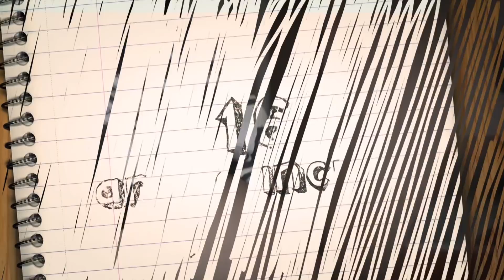16 Anni E Incinta 5, la storia di Sharon: la paura di diventare mamma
Non perdere la quinta stagione con nuove mamme e nuove storie, dal 10 maggio ogni giovedì alle 22.00 in prima tv su MTV (Sky 133) e in streaming su NOW TV. E festeggia la Festa della Mamma con lo speciale "Un Anno Dopo" sulla quarta stagione in prima tv assoluta domenica 13 maggio alle 19.00

Tutti i video di 16 Anni E Incinta e molto altro sul nostro sito
Per video, info, news, gossip e curiosità su sesso e dintorni vai su